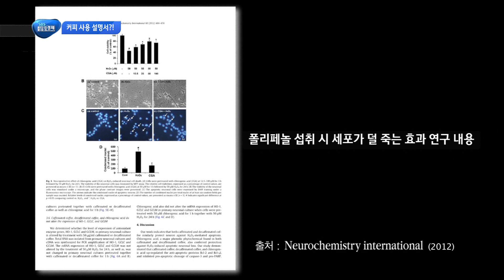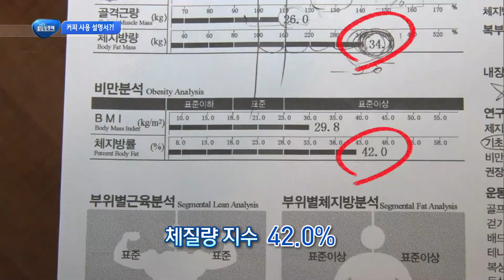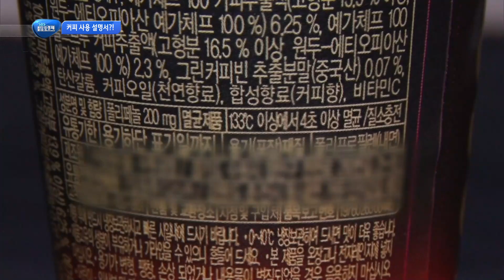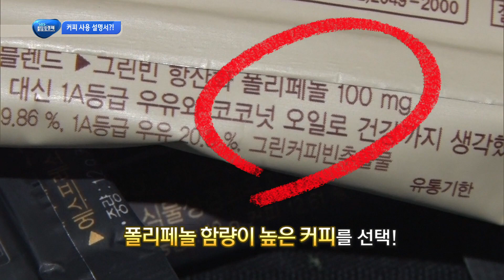우리가 몰랐던 커피 사용 설명서는 무엇일까?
커피드실 때 폴리페놀 체크하시나요?
운동 1시간 전에 고함량 폴리페놀 커피 노블을 마시면 운동 효과 Up Up 커피다이어트는 1일 1노블로 하자 !